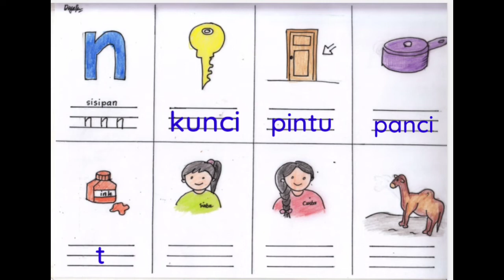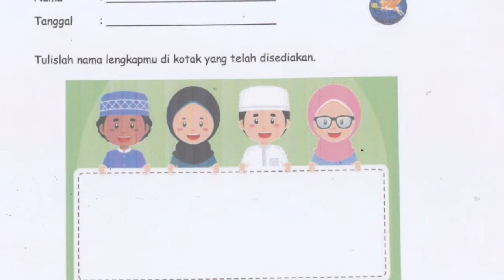Kosakata Sisipan -n, Menulus Nama Lengkap dan Penjumlahan & Pengurangan Bersusun